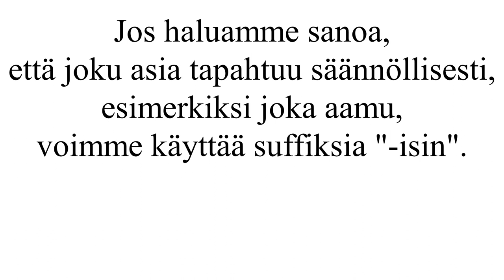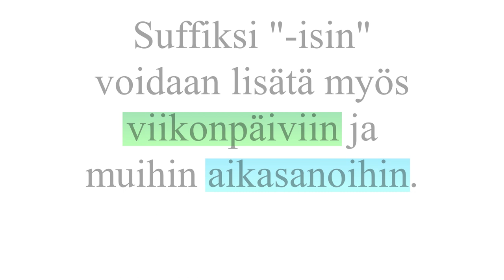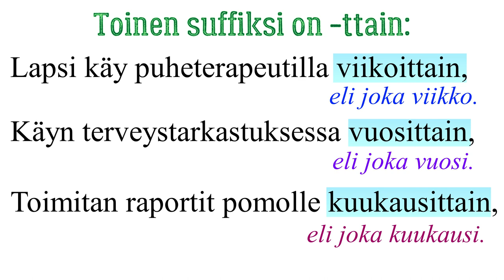Ajanilmaukset: toistuvat tapahtumat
Tässä videossa on muutama esimerkki johtimista -isin ja -ttain.
Videossa on tekstitykset venäjäksi ja englanniksi.
(English subtitles / русские субтитры.)
Taso: A2.1.